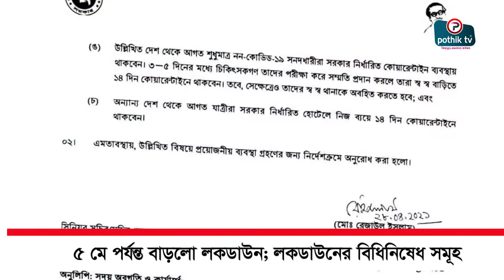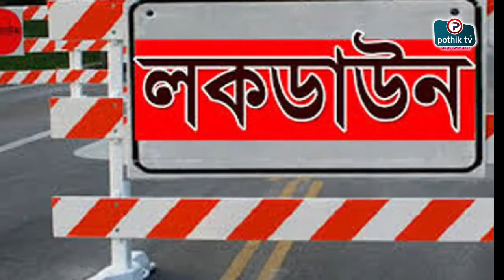৫ মে পর্যন্ত বাড়লো লকডাউন; লকডাউনের বিধিনিষেধ সমূহ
করোনাভাইরাস সংক্রমণ রোধে দেশে চলমান বিধিনিষেধের মেয়াদ আগামী ৫ এপ্রিল পর্যন্ত বাড়ল। এ মেয়াদ বাড়িয়ে আজ বুধবার মন্ত্রিপরিষদ বিভাগ থেকে প্রজ্ঞাপন জারি করা হয়েছে। লকডাউনে স্বাস্থ্যবিধি মেনে দোকান ও শপিংমল সকাল ১০টা থেকে রাত ৮টা পর্যন্ত খোলা থাকবে। এ ছাড়া আগের মতো জরুরি সেবা দেওয়া প্রতিষ্ঠান ছাড়া যথারীতি সরকারি-বেসরকারি অফিস, গণপরিবহন বন্ধ থাকবে। খোলা থাকবে শিল্প-কারখানা।